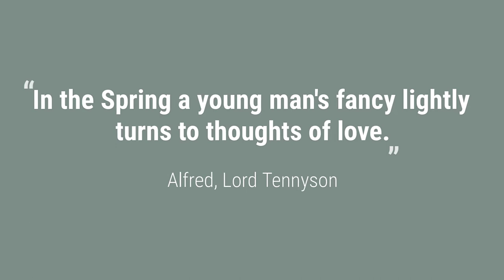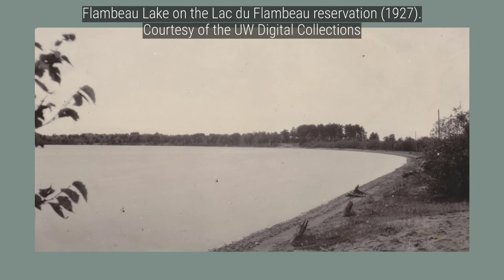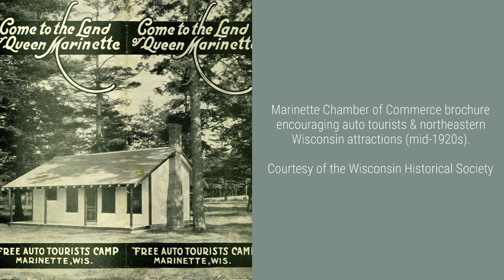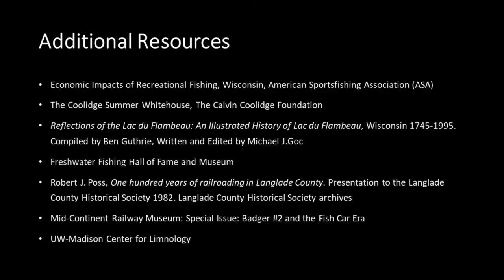Wisconsin Fish Stories: A Recollection Wisconsin Online Exhibit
Alfred, Lord Tennyson wrote, “In the Spring a young man's fancy lightly turns to thoughts of love.” But in much of Wisconsin, once the lakes thaw, some men’s (and women’s) thoughts turn to sport fishing, particularly on the first Saturday in May which signals the opening of fishing season.

This Recollection Wisconsin Online Exhibit, from Langlade County Historical Society President Joe Hermolin, pairs historical photos and research in a delightful video exploring fishing seasons gone by.